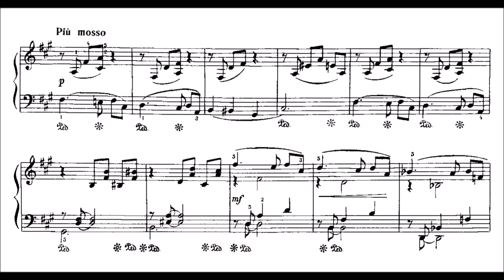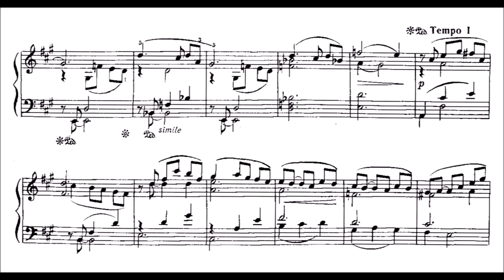Matvey Gozenpud - Album Leaf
Gozenpud(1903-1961) - Soviet composer and pianist. Brother of the literary critic A. A. Gozenpud. In 1921 he graduated from the Kiev Conservatory, piano class under G.N. Beklemishev (he also studied under F.M.Blumenfeld).

Since 1921 - teacher, in 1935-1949. - Professor of the Kiev Conservatory (composition classes), at the same time (in 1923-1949) and in 1953 he taught piano at the Kiev School of Music.

Diploma-recipient at the First All-Union Competition of Music Performers (Moscow, 1933).

In 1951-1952. - Professor of Alma-Atinskaya, in 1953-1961. professor and head of the department of the Novosibirsk Conservatory.